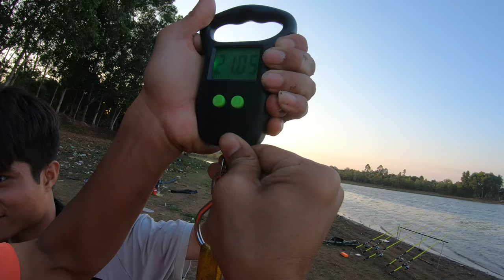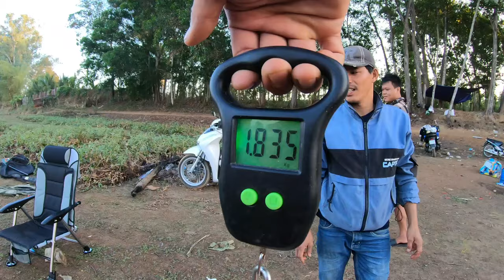🎣Fishing | Câu Giải Lăng Xê Ở Hồ Núi Le 24-3-2024 - Test Cám Nền Tổng Hợp Và Cái Kết.